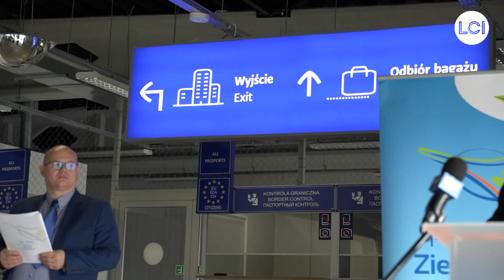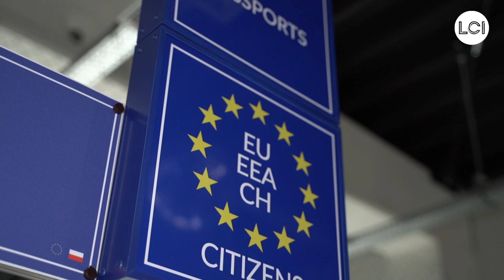Lotniska w Babimoście i Berlinie będą współpracować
Historyczne porozumienie podpisano dziś w Babimoście. Na jego mocy spółka Lotnisko Zielona Góra/Babimost zawęzi współpracę z portem Berlin – Neuhardenberg GmbH. Dla obu stron otwiera to nowe możliwości rozwoju.